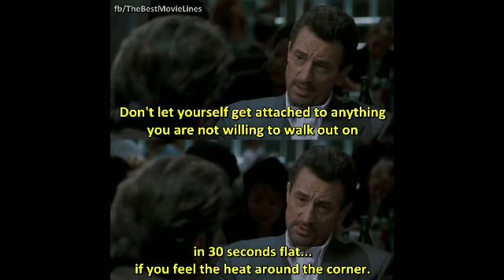Never Commit to Anything in America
Credit to Itachi.

Timestamps:
0:00-0:30 Itachi was watching the movie "Heat" with Robert De Niro and he could relate to his character so much even before he ever saw the movie; when Itachi finally did see the movie, he just felt like he was watching like a 35 or 40 year old version of himself

0:31-1:19 He plays a bank robber and he says like "Never commit/get attach to anything that you can't walk away from in 30 seconds."; Itachi felt like in America, that quote holds true more than ever

1:20-2:57 Even as far as material possessions; the way Itachi sees it, just save your money and life a minimalistically and only buy shits that you're not afraid to walk away from in 30 seconds; you can't even really have a piece of mind with your possessions; you can be ripped away from all your shits in a drop of a dime

2:58-3:29 That's why like no matter how much money Itachi makes, he always drives like a $5,000 car, he always buys his shoes like at Lowe's, he lives in one bedroom apartment that's like $600/month; not because he can't afford anything better but he might to ditch all the shits in a minute

3:30-4:06 You don't really own shit in this country, you're not even a free man; so, don't commit to anything you really can't walk away from, even if you save up a lot of money, keep that money safe because you might have to use it for emergency

4:07-5:05 Itachi apologizes if you guys can't relate to him on this one; Itachi has this blessing that he's meant to keep secrets that other people aren't meant to have; if you really know how shit works, you're not attach to anything anymore because you know how temporary it is

5:06-5:25 You really don't own shit, there's no point in getting to attach to your belonging; you gotta be like Robert De Niro/be ready to walk away from all that shits

5:26-6:11 There's so much Itachi not saying but he wishes he could say but if you're smart enough, you can read between the lines and you know what you have to do when your day comes; watch that movie "Heat" with Robert De Niro by the way, just never commit to anything in America